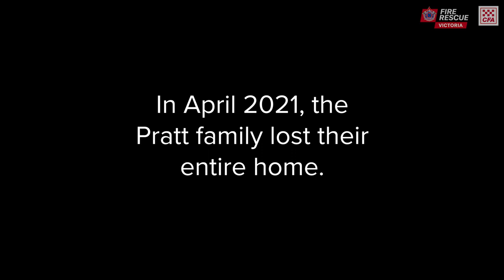Only working smoke alarms save lives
In the early hours of Easter Monday, a fire broke out in the Pratt family's home. Waking to the sound of smoke alarms, the family were able to escape with just the clothes on their back, losing almost everything.

CFA and Fire Rescue Victoria recommend interconnected smoke alarms be fitted in every bedroom, hallway and living area. They saved the Pratt family's lives, and they could save yours too.